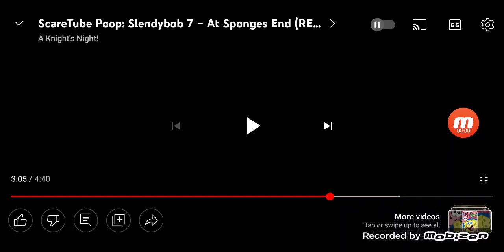ᴬʳᵉ ʸᵒᵘ ۹ᵘᶦᵗ ᵇᵉᶦⁿᵍ ᵐᶦⁿᵉ ᶠᵒʳᵗˢ﹖